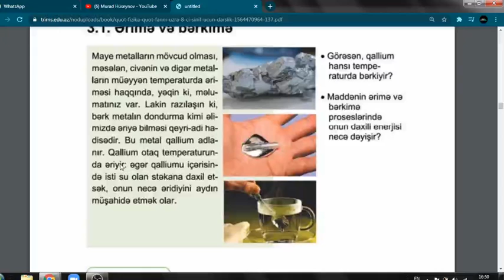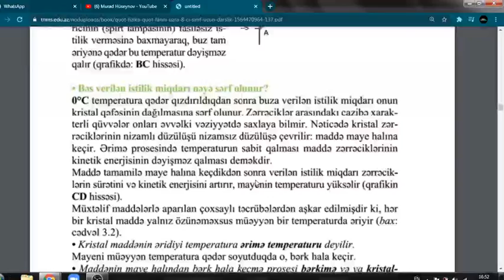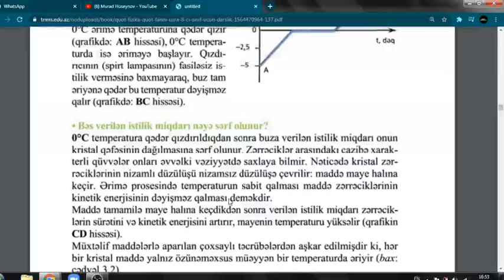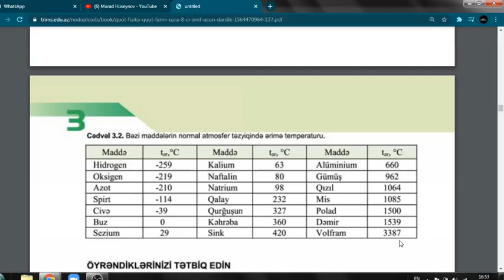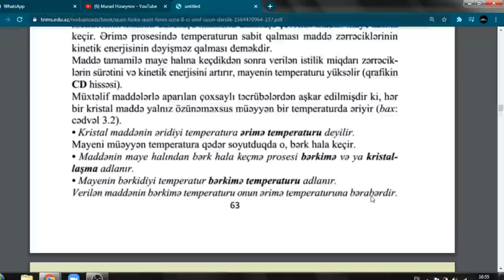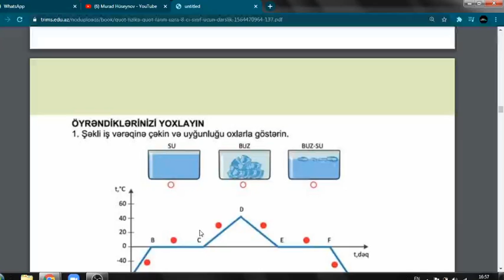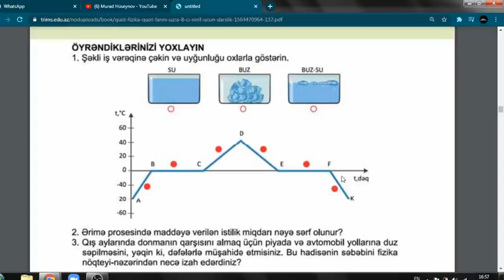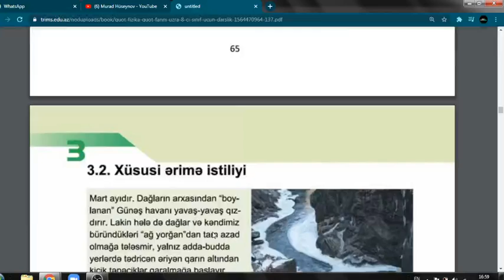MÖVZU 3.1 ƏRİMƏ VƏ BƏRKİMƏ MÖVZUSU VƏ ÇALIŞMA İZAHI (8CİSİNİFFİZİKA)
SALAM ƏZİZ İZLƏYİCİLƏR !!!
Mən Murad Hüseynov.15 yaşındayam.Sizlər üçün əlimdən gəldiyi qədər dərs videolar hazırlayıram. Mənə dəstək olmaq üçün kanalıma abunə olub videonu bəyənib paylaşa bilərsiniz!! Məni digər sosyal platformalarda da izləyin:

Etiket;